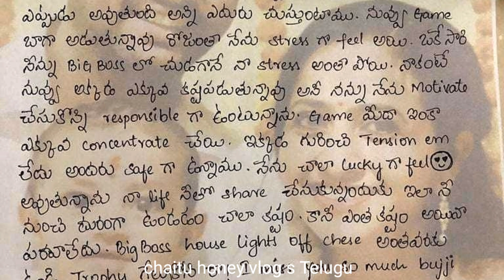ఈ రోజు బిగ్ బాస్ హౌస్ లో దీపావళి ఆఫర్ 🐹🐭🎁🎇🎆🧥👗 బిగ్బాస్ సీజన్ ఫోర్ లేటెస్ట్ ప్రోమో టుడే big boss telu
ఈ రోజు బిగ్ బాస్ హౌస్ లో దీపావళి ఆఫర్ 🐹🐭🎁🎇🎆🧥👗 బిగ్బాస్ సీజన్ ఫోర్ లేటెస్ట్ ప్రోమో టుడే big boss season 4 telugu latest updates